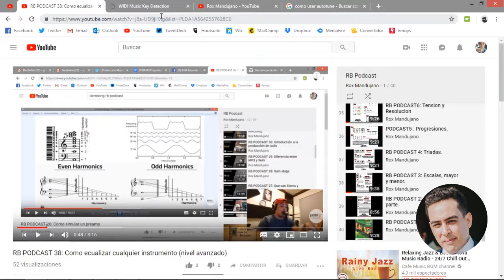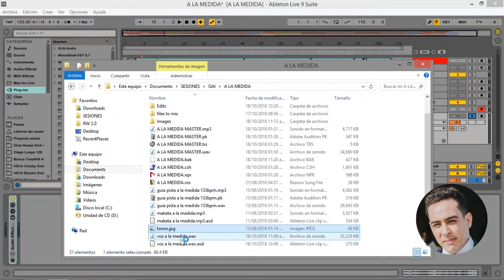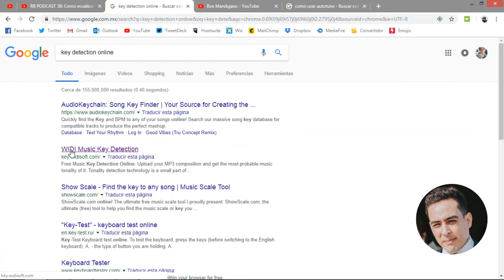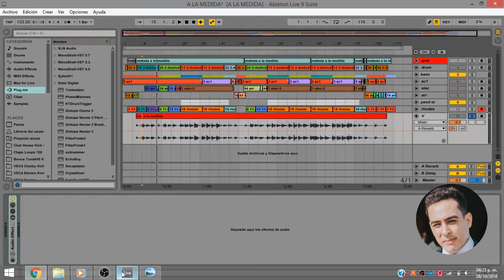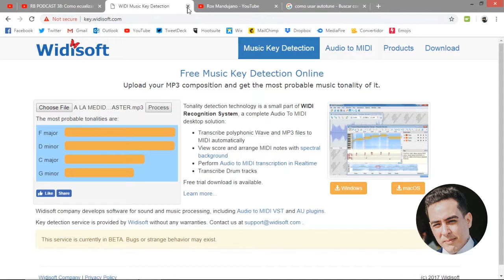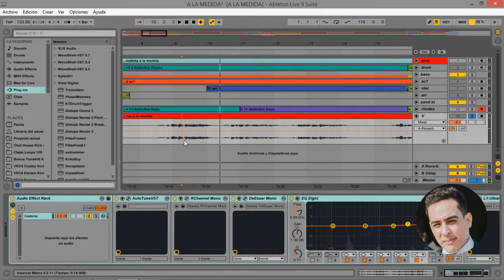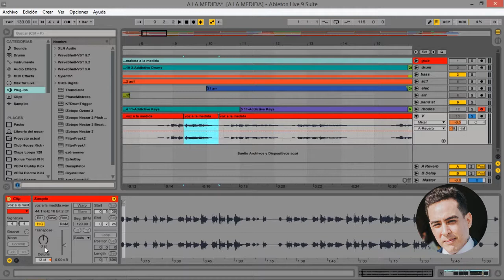RB PODCAST 39: Como usar Autotune